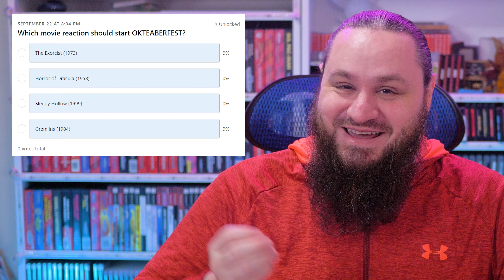A Tim Burton Classic! | Sleepy Hollow First Time Watching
Today, I watch "Sleepy Hollow" for the first time!  This kicks off Okteaberfest, our month-long scary movie extravaganza!

0:00 - Intro
3:39 - Sleepy Hollow Reaction
22:38 - Final Thoughts